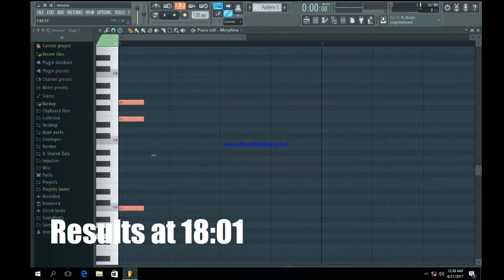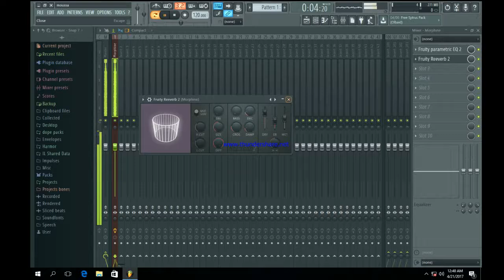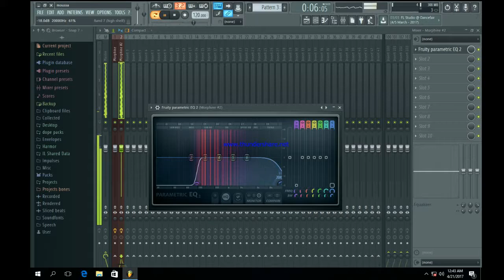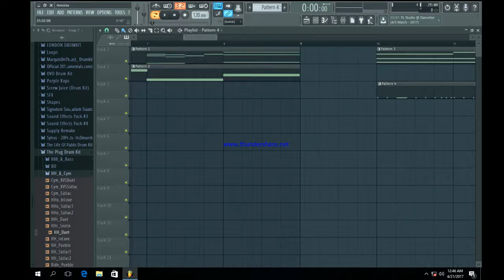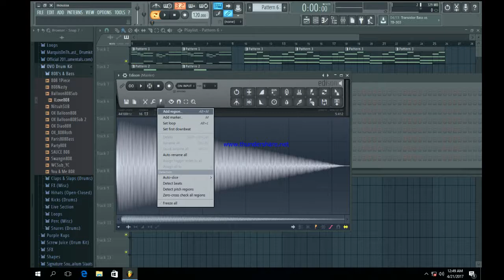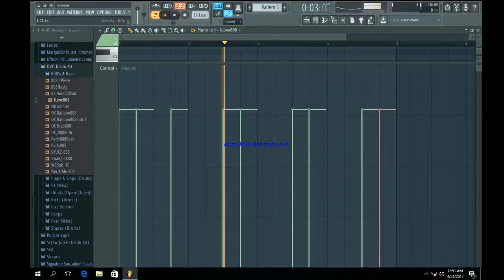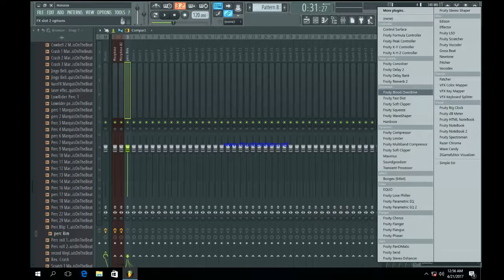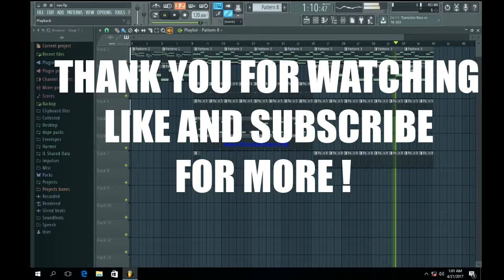How To Make a Nav x Metro Boomin Type Beat (FL Studio Tutorial)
About Nav:

he is a canadian hiphop recording artist he is signed to XO Republic Records and featured on OVO sound
you might know him from tracks such as "some way ft. The weeknd" "Travis Scott- beibs in the trap ft. Nav" "Myself" and many more...